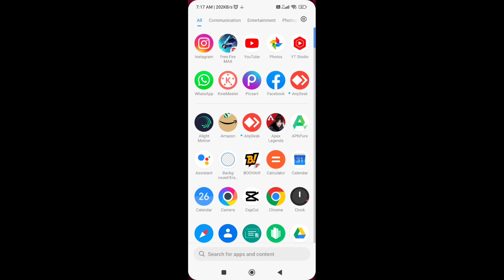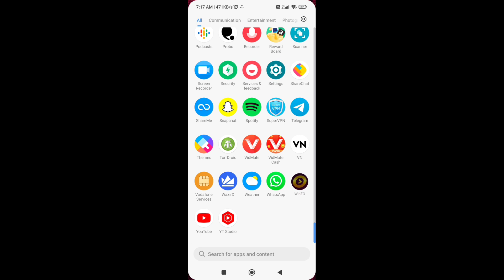Football Jersey Royale Free Fire | New Jersey Royale Total Diamonds | Free Fire New Event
আজকের নতুন ইভেন্ট
rapper wish event free fire
rapper wish event glitch
hideout rapper wish event glitch
free fire new event invisible sg
free fire new event jerox gaming
new faded wheel event spin jerox gaming
rate up event